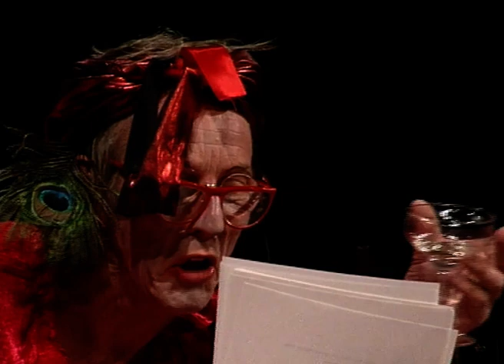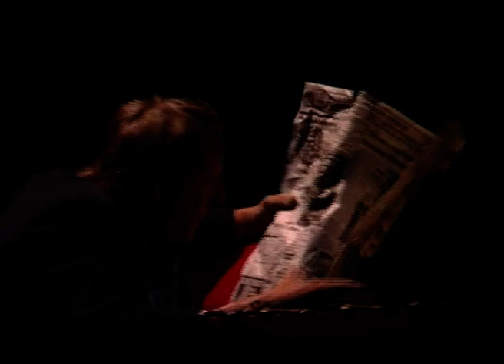1994 - Freek de Jonge - Minetti (Thomas Bernhard)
Monoloog van Thomas Bernhard door Freek tijdens Het Theater Festival in de Koninklijke Schouwburg Den Haag. 9 september 1994